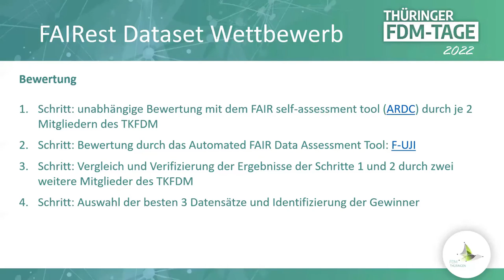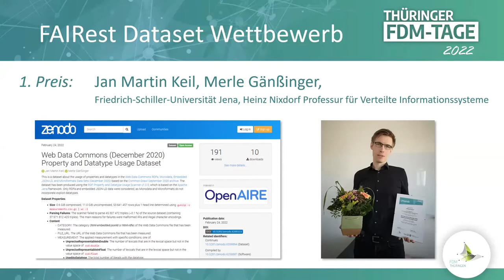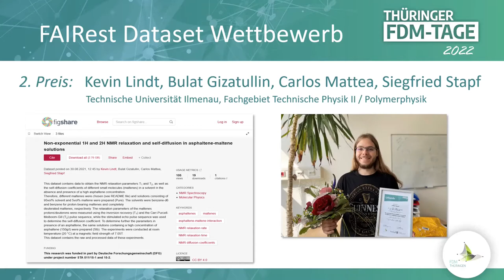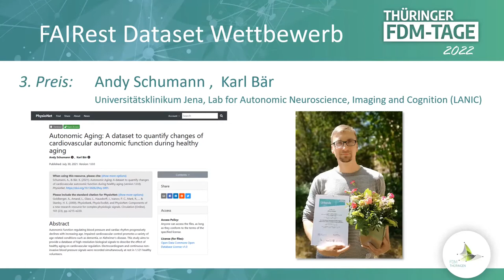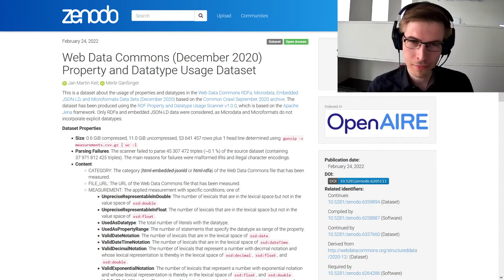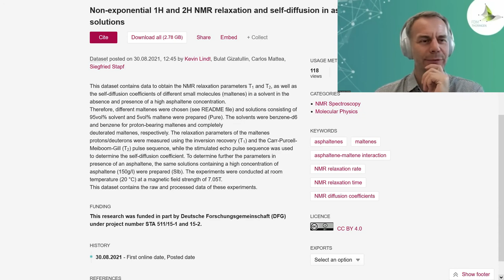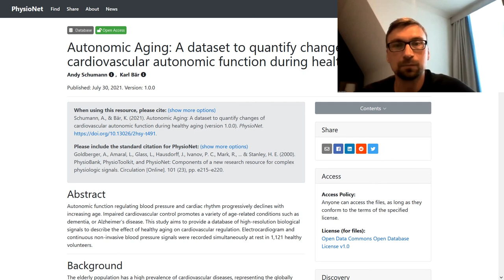Preisübergabe FAIRest Dataset Award 2022